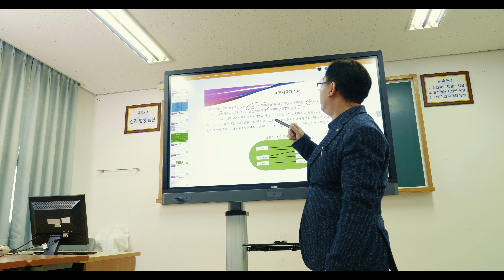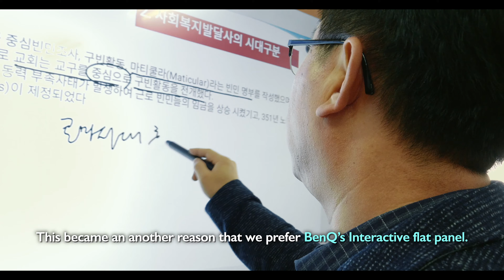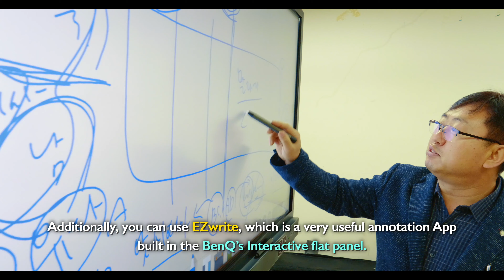[Case Study] Seoul Hanyoung University Upgrades the Teaching Environment with BenQ Interactive Board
Seoul Hanyoung University was established in 1970. The university used to use traditional whiteboards in the classroom, and now they have successfully turned into a digital and interactive classroom. Listen to how they do it.